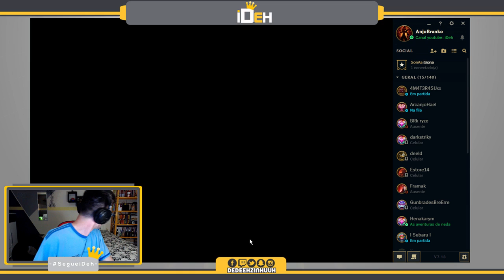🔴 -- 106 -- Heimerdinger (raidinguer) |. Game travadão! .| -- League of Legends -- ARAM